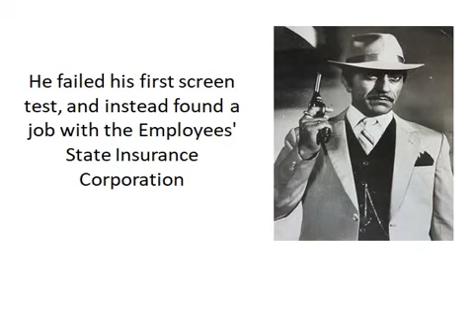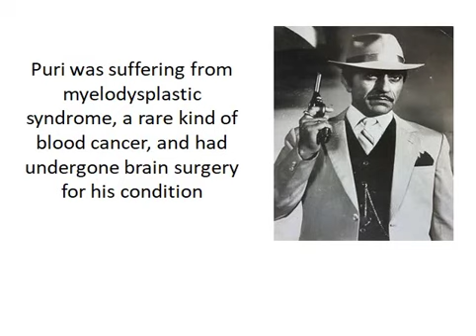TB-06 Brief Biography of Amrish Puri